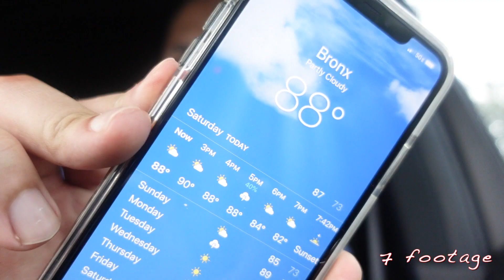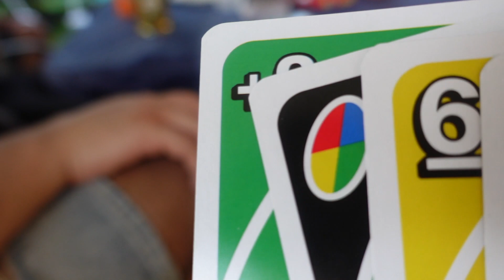$10,000 BASKETBALL GAME💰💰.....AND THEN THIS HAPPEN | Vlog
Watch me play in this basketball tournament for $10,000. Big Money on the line. Later on I run into a bearded dragon. Smh crazy